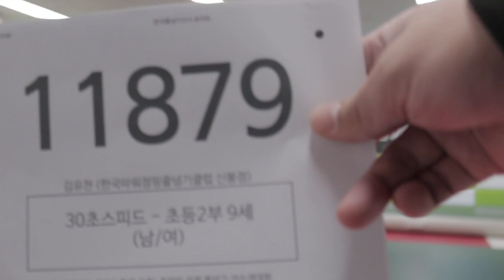2021 The Final 한국 오픈 International Jump Rope Chanmpionship 30초 스피드 번갈아뛰기 개인전 초2 김유찬